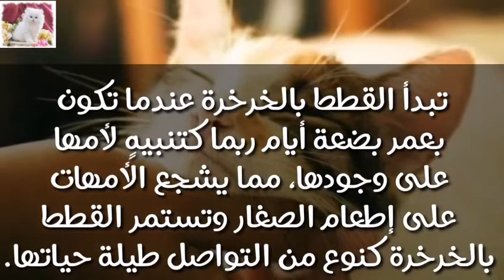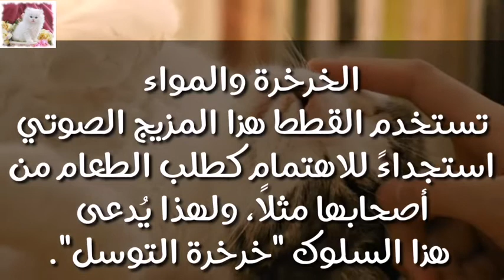لماذا تخرخر القطط وكيف تفعل ذلك؟🤔🐈